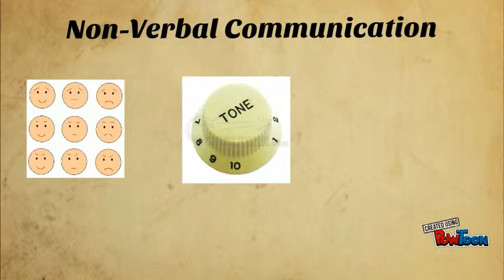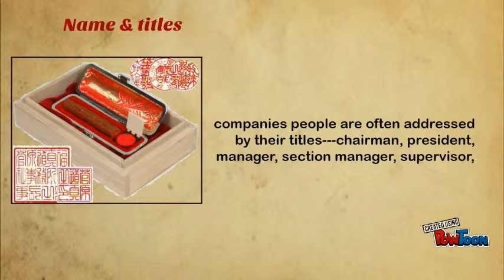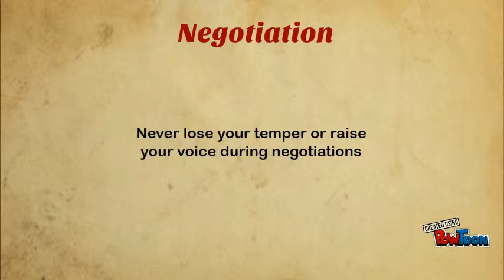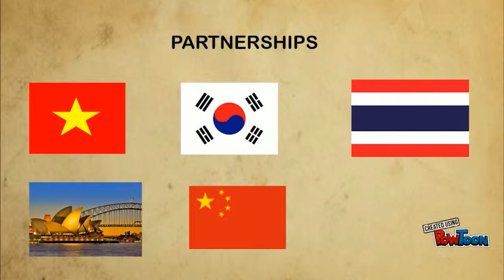Japan Environment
so interesting-- Created using PowToon -- Free sign up -- Create animated videos and animated presentations for free.  PowToon is a free tool that allows you to develop cool animated clips and animated presentations for your website, office meeting, sales pitch, nonprofit fundraiser, product launch, video resume, or anything else you could use an animated explainer video. PowToon's animation templates help you create animated presentations and animated explainer videos from scratch.  Anyone can produce awesome animations quickly with PowToon, without the cost or hassle other professional animation services require.